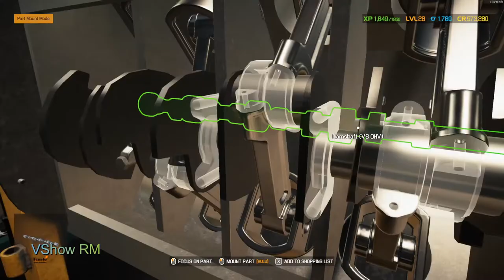Repair Order!! Zephyr L Series 1979 (V8 1carb OHV) - Car Mechanic Simulator 2021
Good morning. I was just on my way back with an accidental acquisition... My wife sent me to finally buy the promised car for my mother-in-law. I got back late from work yesterday. I'd been searching for something since morning, but I ended up on an auction anyway. Unfortunately, fatigue began to have an effect. I nodded off before the console and unintentionally won this BEAUTIFUL car. It's actually not that bad. Perhaps I'm defending my stupid purchase just a bit. I will pay double for it, because here comes your part. Please check what's wrong with it and get it up and running. Perhaps we'll manage to get out clean from this misunderstanding. I'll be waiting for the results. Good luck!

PARTS TO FIX
*Brake Disc Ventilated
*Brake Pad
*Brake Shoe
*Crankshaft (V8 OHV)
*Double Wishbone Shock Absorber
*Drum Brake Cylinder
*Front Shock Absorber Cap
*Front Spring
*Front Sway Bar B
*Fuel Filter
*Fuel Pump
*Ignition Coil B
*Ignition Distributor Rotor
*Ignition Wires (V8)
*Inner Tie Rod
*Oil Filter (V8 OHV)
*Outer Tie Rod
*Power Steering Pump (V8)
*Radiator Fan (V8 OHV)
*Rocker Arm
*Round Air Filter (1 carb)
*Rubber Bushing
*Serpentine Belt A (V8 OHV)
*Serpentine Belt B (V8 OHV)
*Solid Rear Drive Axle
*Spark Plug
*Stater (V8)
*Steering Rack
*Sway Bar Front End Link B
*Timing Belt (V8 OHV)
*Water Pump (V8 OHV)